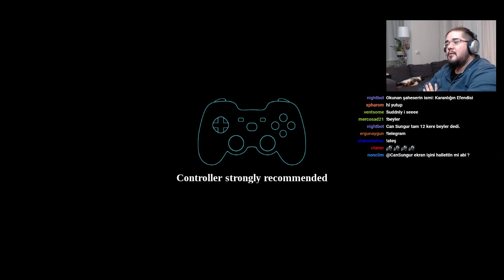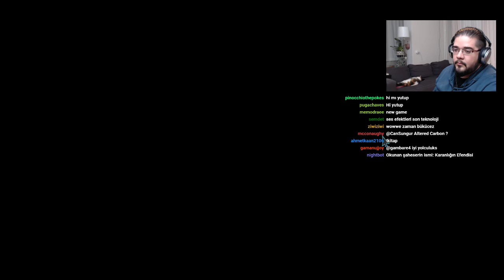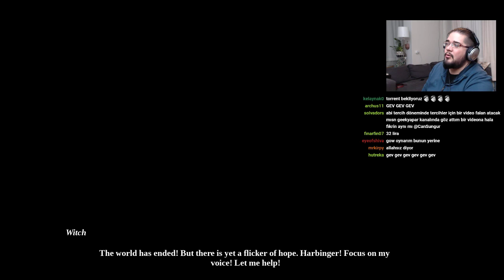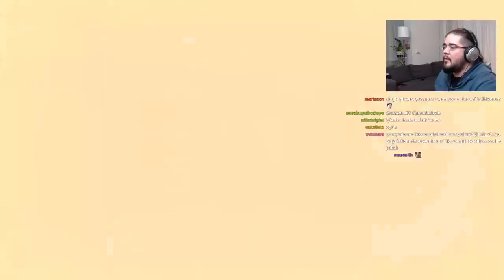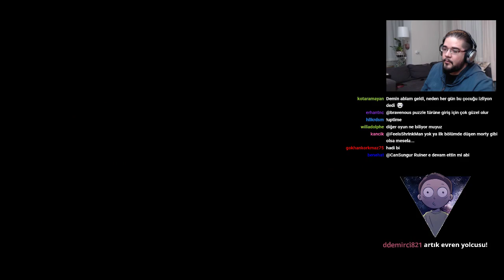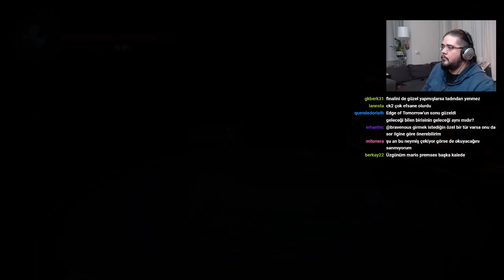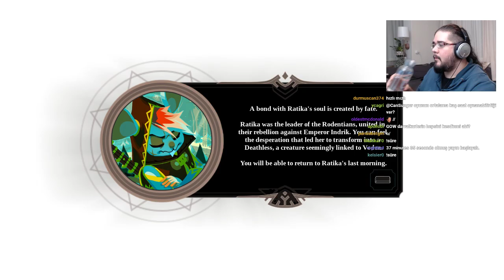OMENSIGHT - Zekice! Zaman Döngüsünde Bir Dedektiflik Aksiyonu!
Omensight'ı anlatmak zor, tavsiye etmek kolay. Aynı gün içerisinde farklı perspektiflerden zamanı değiştirerek oynadığınız bir dövüş / dedektiflik oyunu! Harika fikirler, harika sanat yönetimi, güzel yazılmış senaryo. Aradığınız küçük oyun işte bu oyun!